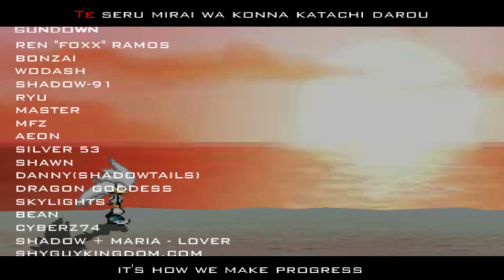Wave Warrior Exe/Dark and Light